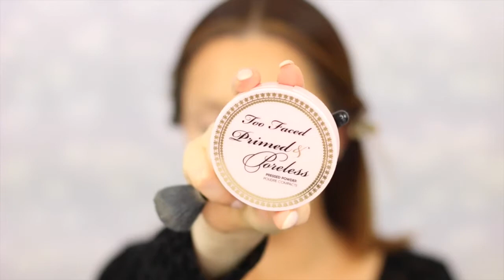GIGI HADID INSPIRED MAKEUP TUTORIAL | LAURA SOMMERVILLE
Hey guys, this makeup look is inspired my the gorgeous Gigi Hadid! Obsessed with this cranberry smokey eye!
Laura x

♡ SNAPCHAT ♡: queenofslap
♡ INSTAGRAM ♡: queenofslap
♡ TWITTER ♡: queenofslap
♡ FACEBOOK ♡: queenofslap

► PRODUCTS MENTIONED:

Two faced hangover x primer
Makeup forever ultra hd stick foundation
Maybelline fit me concealer
MAC prep and primer concealer in light boost
Laura Mercier translucent powder
Two faced prime and poreless powder
Anastasia Beverley Hills Brow Wiz in Chocolate
Barry M eyeshadow palette
Make up geek creme brulee, corrupt, showtime, ice queen
MAC cranberry eyeshadow
nars eyeliner in via vineto
demi wispies lashes
laura gellar highlighter in portafino
urban decay gwen stefani blush palette
mac liner in stripdown
nyx butter gloss in tiramasu
gerard cosmetics lipstick in butter cup

► FILMING, EDITING & LIGHTING:

Camera - Canon 70d with a 50mm lense
Lighting - Diva ring light + 2 x soft boxes